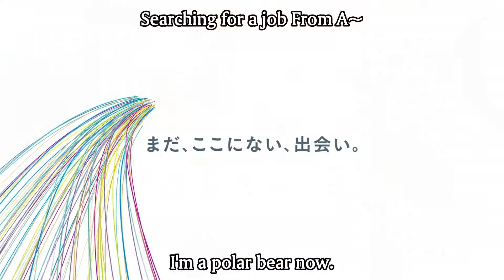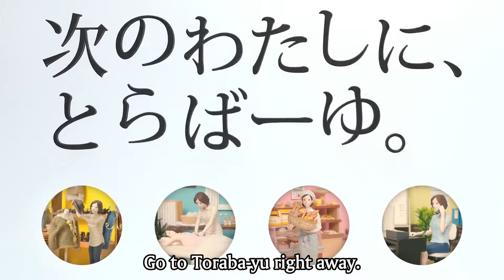2013-09-07 Garo Yami 23 Japanese Commercial English subbed HD